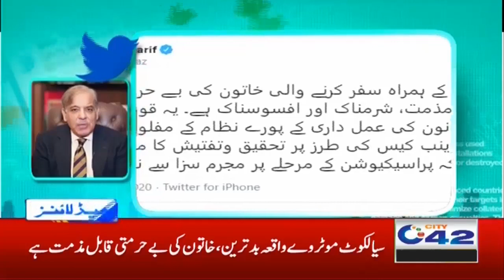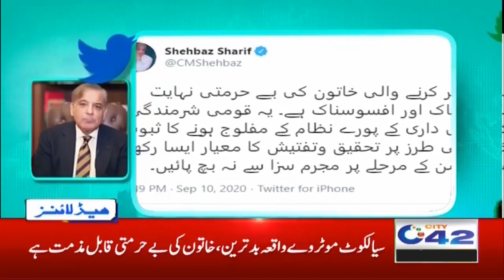1am News Headlines | 11 Sep 2020 | City42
1am News Headlines | 11 Sep 2020 | City42